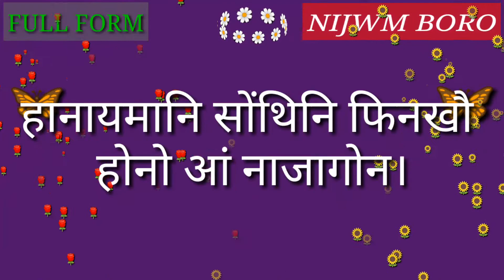Full Form of FERA.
Full Form of FERA // Did you know?